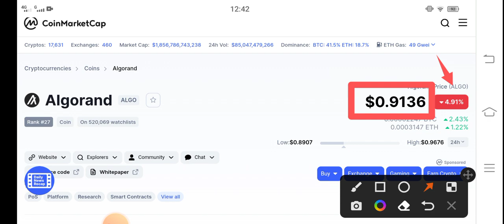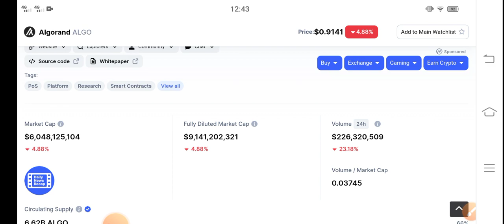Algorand Surprise Holders || Algorand Price Prediction! Algo Today Updates